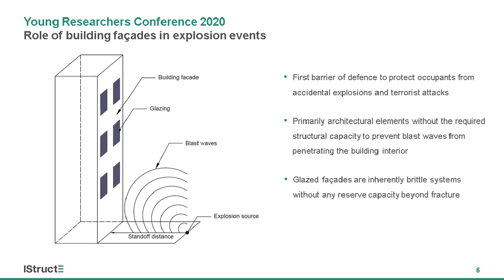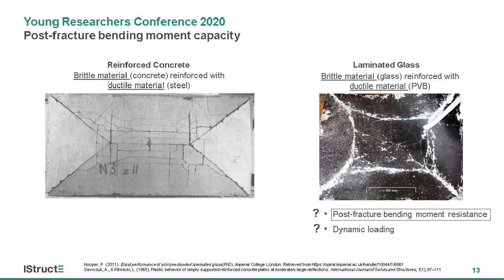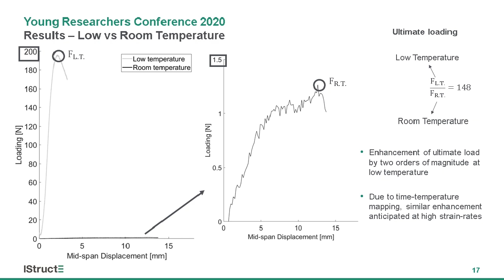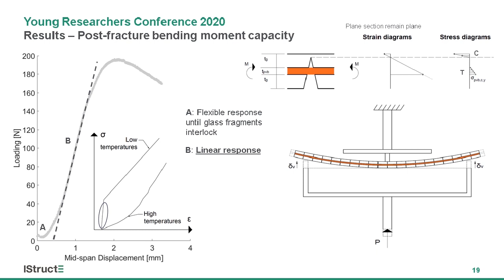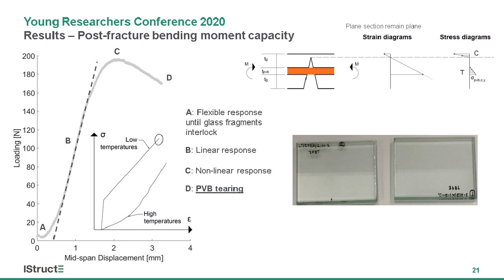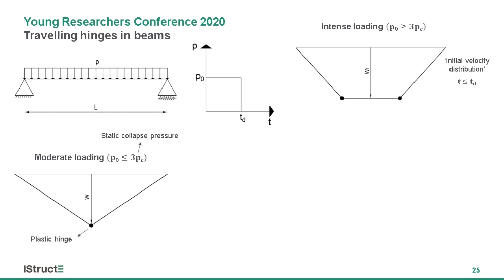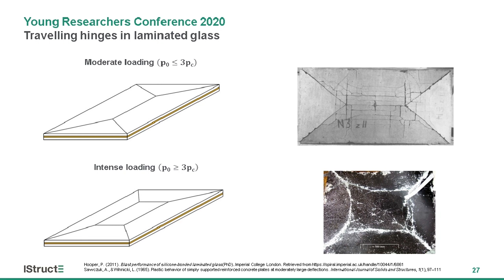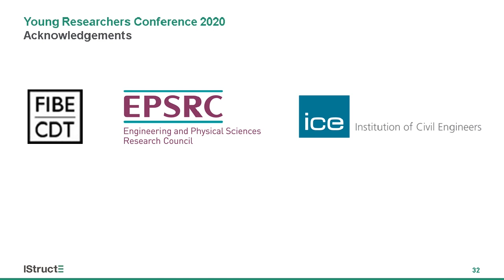Blast resilience of glazed facades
Joint 2nd place winning presentation from the Young Researchers Conference 2020.

Speaker: Socrates C. Angelides
University: University of Cambridge